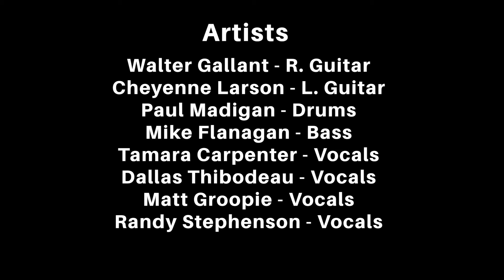#6 Folsom Prison Blues - The Gig Lives On thegigliveson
Covid-19 Musicians in isolation making music together. Performers:Walter Gallant - R. Guitar
, Cheyenne Larson - L. Guitar
, Paul Madigan - Drums,
Mike Flanagan - Bass
, Tamara Carpenter - Vocals
, Dallas Thibodeau - Vocals
, Matt Groopie - Vocals
, Randy Stephenson - Vocals